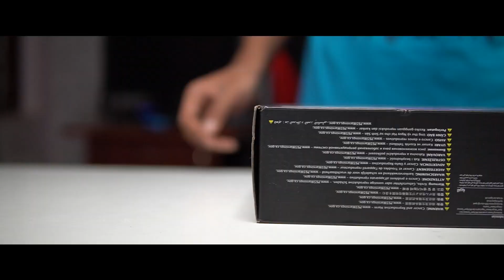2.25Lakh Legend Family Gaming PC Build with AMD Ryzen9 & RTX3080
PC Builds: 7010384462 Only Whatsapp

This PC Specification

My 2nd PC Specifications

GPU: Zotac GeForce GTX 1050 Ti OC Edition
CPU: Intel(R) Core(TM) i5-4440 CPU @ 3.10GHz
Storage:  2 X Drives 4TB x1, 500GB x 1
Memory: 12 GB RAM (11.79 GB RAM usable) 8GB*1 4GB*1
Dual Monitor: Main 1: Samsung Curved Gaming 1920 x 1080, 144Hz
                          Side 2: DELL Dell D1918H 18.5-inch LCD Monitor
Operating system: Microsoft Windows 10 Pro
Console: Sony PlayStation 4 Slim 1TB
Internet : SkyLink FiberNet
                 Download:100 Mbps
                 Upload: 100 Mbps
                 Data Limit: Unlimited
Recording Videos With Canon 1300D
Keyboard: Logitech K200
Mouse: Cosmic Byte Gaming Mouse 7000 DPI
Web Cam: Logitech C270 HD Webcam
Mic For Steaming: Blue Snowball
Head Phone For Pc: Boat BassHeads 225 Special Edition
Headset For PS4: Regear HellFury 7.1 With MIC
Mobile Games With OnePlus 5T (6GB Ram)
                                     Samsung Note 3 (N9005)

Links For All Products:

1. GPU
2. CPU
3. Storage
4. Memory
5. Monitors:1 2
6. Console
7. Camera
8. Keyboard
9. Mouse
10. Webcam
11. Headset & Headphone
12. Mic
13 Mobile
Total:1,60,048 Lac But My Pc Need Upgrade Soon Valve May Change